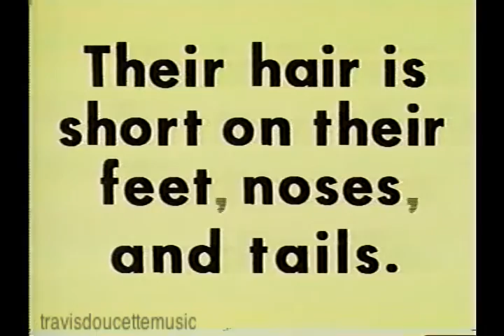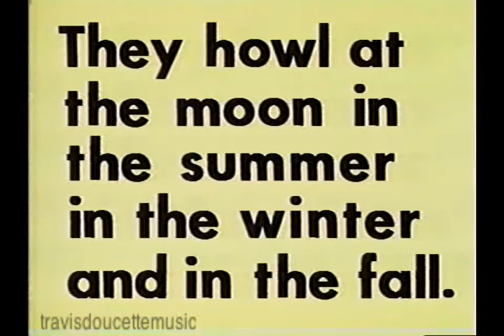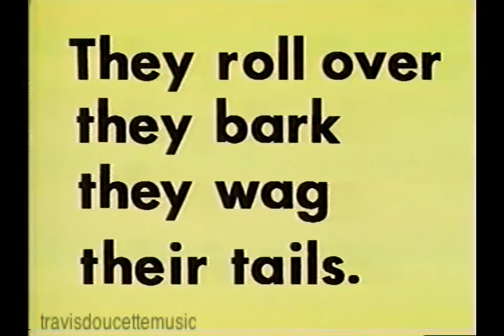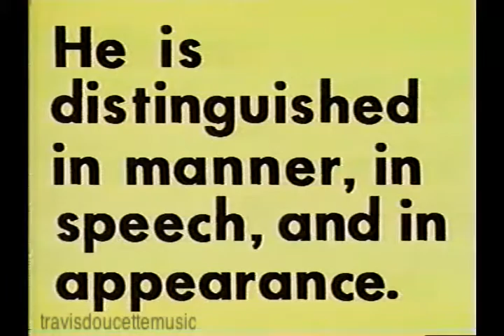TVO Write On - "Commas In A Series Clip" (70's)